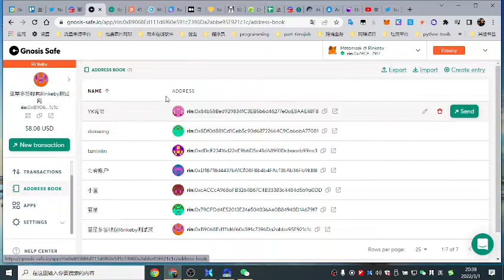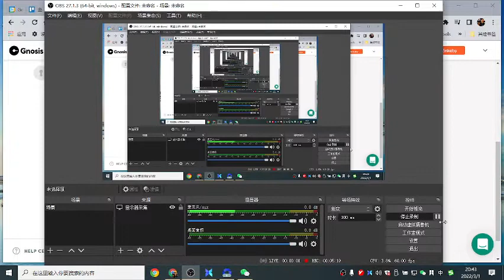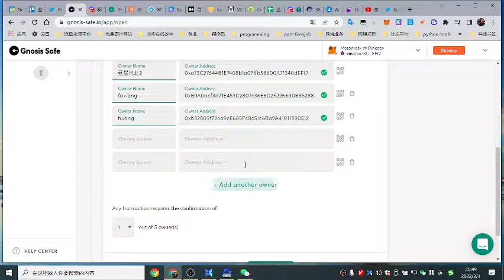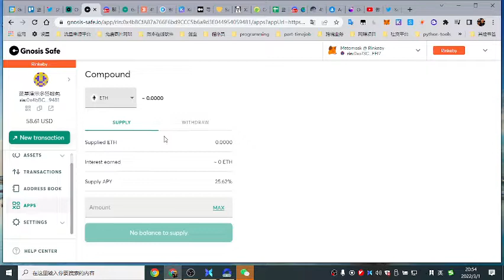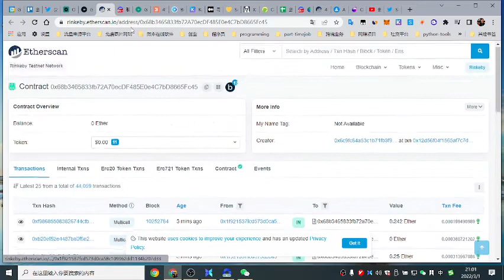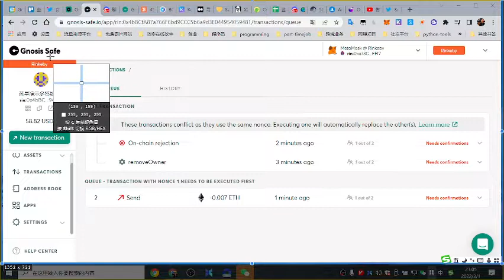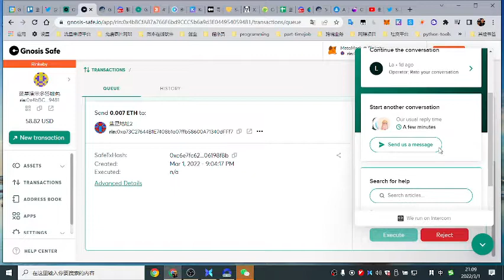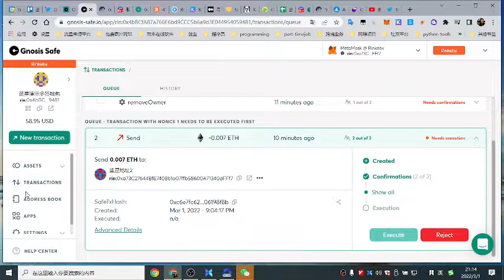多签钱包Gnosis safe的基本操作视频教程，用在公司财务管理，合伙投资上很有用处，也可以用在DAO组织上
昨天体验了下，有些操作不太会，今天更熟悉了一些，如果要成立DAO组织，一定要学会多签钱包的操作，现在Gnosis safe是比较方便的一个选择。
可以在不同公链上进行创建多签钱包。